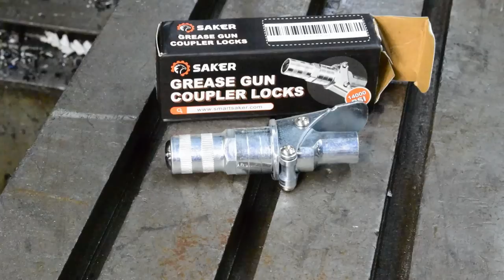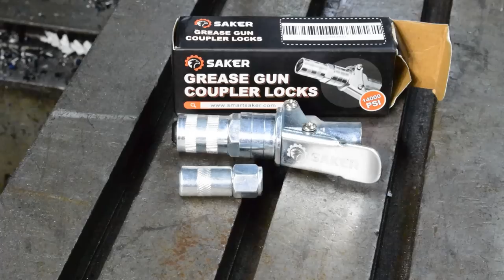Saker Locking Grease Coupler - Product Review and Subscriber Giveaway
The contest is over and I'll be announcing the winner in a short in the morning 08/11/22. Thank you to everyone who participated. Thank you again for watching and participating.  Congratulations to our winner!  I hope you enjoy the grease coupler.

I never wanted to get into doing reviews, but this is a product I have actually looked into purchasing.  When Saker contacted me to feature it, I did it on one condition.  I need a second one to give away to a loyal subscriber!

Overall, it is an impressive piece, but I did find problems.  In my applications, it is not ideal.  But I definitely see the benefit to it.

To win your own, watch the video and follow the instructions.  I will announce the winner in a video on Thursday morning 08/11/22

Rules:
2. You must be the first correct answer in the comments section.

Really simple, and I hope you enjoy the video and good luck to you all.

Militec-1 (I love their products and have been using them for almost 20 years)

Topper Machine LLC is an entirely manual machine shop located in Spooner, WI.  Our videos will highlight some of our shop work as well as the sawmill we built in the shop and our A.D. Baker steam engine, and others we work on.